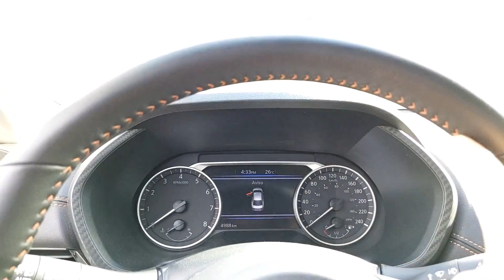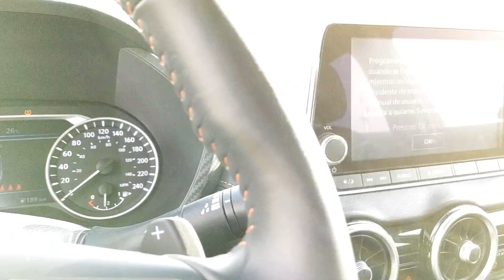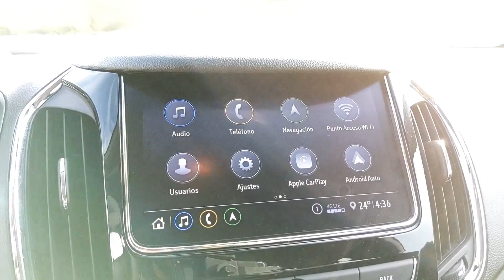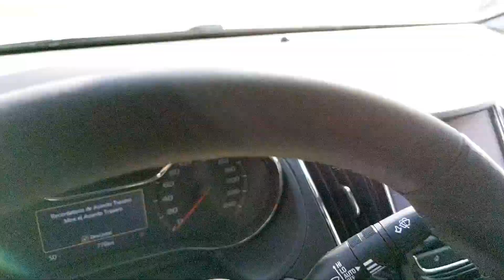Chevrolet Cruze vs Nissan Sentra - ¿Cuál elegir?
Chevrolet Cruze y Nissan Sentra, dos sedanes con baúl que se renovaron hace muy poco y compiten en una franja del mercado que cada día está más peleada. El Cruze, que se fabrica en Argentina, y el Sentra, que se produce en México, protagonizan un duelo más que interesante.

Te contamos todo sobre sus motores, equipamientos de confort y seguridad, y sobre todos cómo se desempeñan en el tráfico.